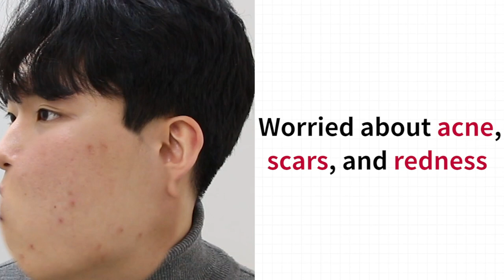ERASE your acne marks!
"Worried about acne, scars, and redness.. but it got so much better now!"
*It is review of Korean consumer who kept used 'Red Erasing Cream' for 5 weeks!
Go check out how did he ERASE his acne marks!